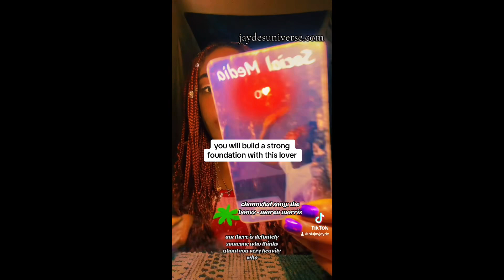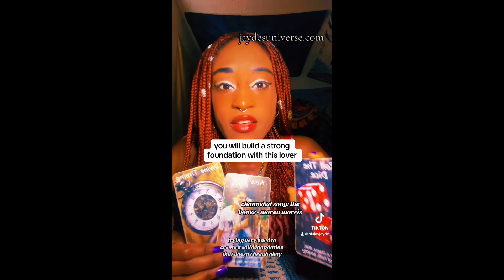YOU WILL BUILD A STRONG FOUNDATION WITH THIS LOVER!